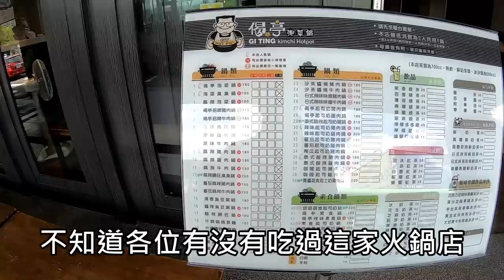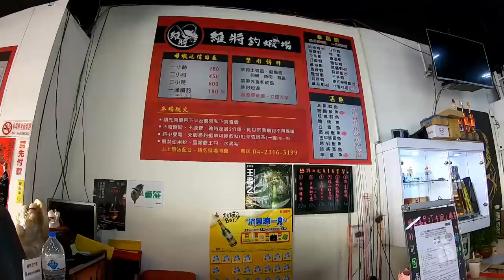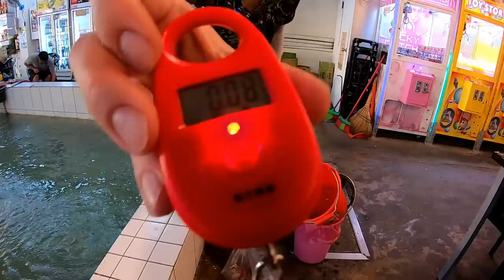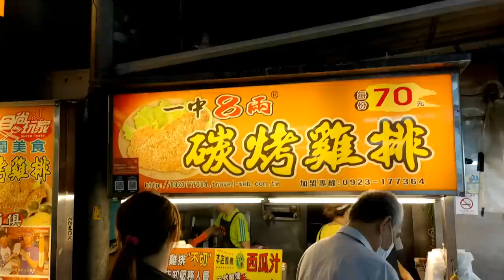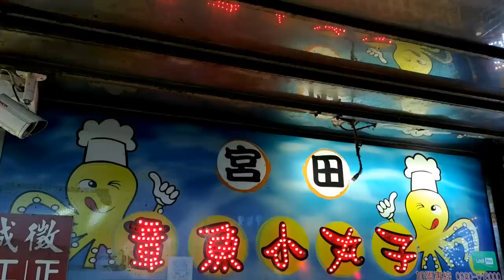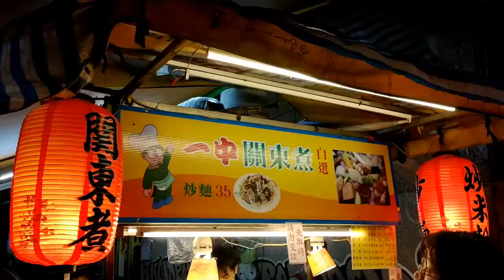【邊緣的美食家】小叔在一中街從午餐吃到晚餐！反而不起眼的攤位最讓人難以忘懷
台中市西屯區華美西街二段379號

竿子:哪吒 5/6/7
天平母線:止滑快別-檔豆-擋豆-3分浮標-擋豆(5呎 1.0號PE線)
天平子線:8號鉤-40公分弧形天平

價格:
母蝦池2小時 450元